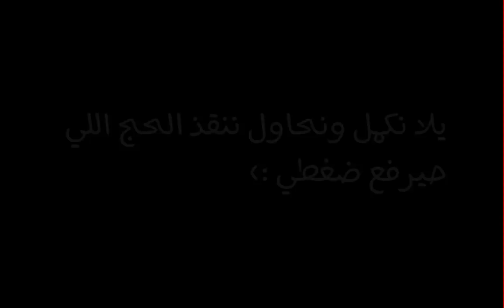رزدنت ايفل اوتبريك تستاهل الريميك | الحلقة 2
مساااكم سعيد اصحابي الرائعين .. الف الف شكر لدعمكم لسلسلتي المفضلة ريزدنت ايفل ... وحبيت عشانكم اكمل في تختيم الاجزاء القديمة الذهبية اللي تستاهل وبكل قوة يعملولها ريميك .. وبدايتنا مع ريزدنت ايفل اوتبريك .. واحدة من اجزاء رزدنت ايفل اللي ما لقت الاهتمام اللي بتستاهله .. شو رايكم بتستاهل الريميك ؟ ^_^

اصحابي على باتريون وداعمي القناة ^_^ :
- Blufire3
- Ramzi KSA
- Badralsaloom
-Mubarak Al Sabbah
-Sir Francis Drake
-Oranj Gamer